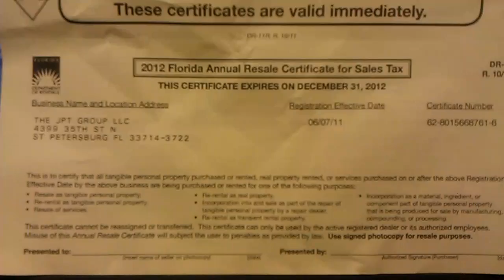January 24, 2012 9:04 AM